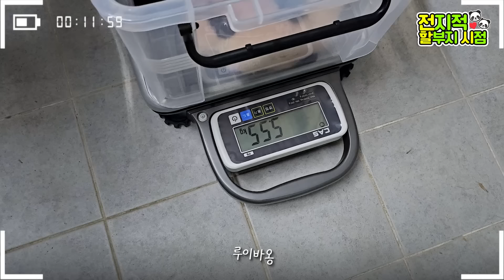(SUB)[전지적 할부지 시점] ep.145 ※인형아님※ 월요병 날릴 루이후이 왔어오💕 훌쩍 커버린 판생 100일차 쌍둥이들🐼│Panda World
【전지적 할부지 시점🐼💚🐼】

월요일에 찾아오는
선물 같은 🎁루이후이🎁

15일, 바로 어제
100일을 맞은 쌍둥이 자매!

이제 앞발에 힘도 생기고
쌀알 같은 송곳니도 올라오는 중🦷

할부지의 시선으로 담은
아이바오와 쌍둥이의 일주일,
지금 바로 영상에서 만나 봐!

루이와 후이에게
사랑의 댓글 많이 많이 부탁해💕